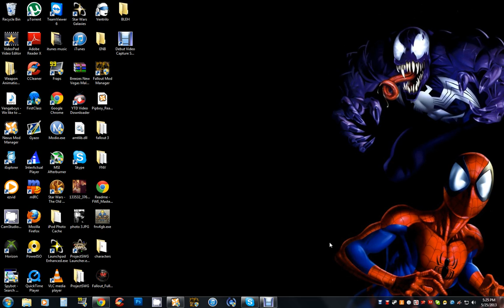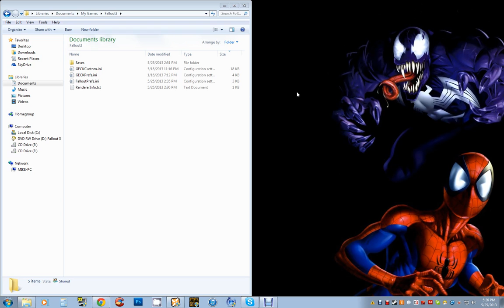Fallout 3 Windows 7 fix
how to fix everyone's favorite game on windows 7, hope this helps